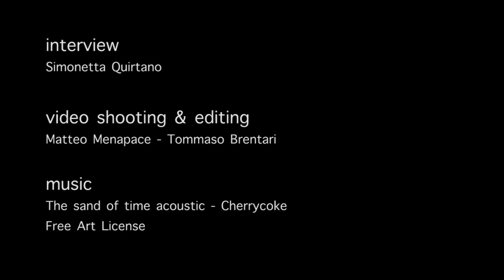Kurt Diemberger al 61° Trento Film Festival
Kurt Diemberger, vincitore quest'anno del "Piolet d'Or alla Carriera", si racconta in occasione del Trento Film Festival 2013 davanti alle nostre telecamere.

Intervista di Simonetta Quirtano
Riprese e montaggio: Tommaso Brentari e Matteo Menapace (Mountainblog.it)